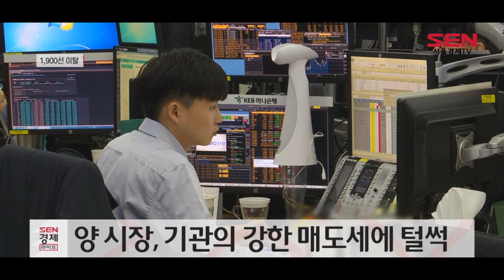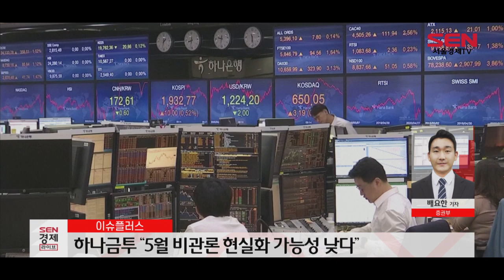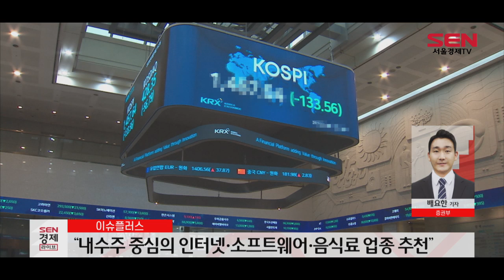[이슈플러스] 전통적 약세장이라는 5월, 올해는 다를까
[앵커]
증권부 배요한 기자와 함께 합니다. 안녕하세요

사망설과 건강이상설 등 각종 설이 난무하던 북한 김정은 국무위원장이 모습을 드러냈습니다. 지정학적 리스크는 좀 완화된거죠?

[서울경제TV=배요한 기자]
네, 지난 주말 김정은 북한 국무위원장이 공석 석상에 모습을 드러냈습니다. 김 위원장은 전날 순천 인비료공장 준공식에 참석해 그동안 제기되던 사망설과 건강이상설을 불식시켰습니다.

[앵커]
지난 주말 미국 FDA는 코로나19 치료제인 렘데시비르의 긴급 사용을 승인했죠. 증시에는 어떤 영향이 있을까요?

[기자]
네. 지난 2일 미 FDA는 코로나19 치료제로 길리어드사의 렘데시비르 긴급사용을 승인했습니다. 이번 승인이 코로나19에 대한 불안감을 완화시켜줄 수 있다는 점에서 증시에는 긍정적일 것이라는 분석이 나오고 있습니다.

[앵커]
오늘 시장 하락의 주 원인을 꼽자면, 미중 무역분쟁의 재점화 가능성이 높아졌기 때문인데요. 코로나19로 인한 양국 갈등이 커지고 있는건데 관련 소식 자세히 들어볼 수 있습니까.

[기자]
미국 트럼프 대통령은 코로나19 발원지를 중국으로 지목하고 이에 대한 책임을 물기위해 보복 관세를 부과하겠다고 엄포를 놓았습니다. 이에 따라 미중 2차 무역분쟁이 재발할 가능성이 높아지고 있는 상황입니다.

지난 1일 트럼프 대통령은 “중국이 코로나19의 초기 대응을 잘못한 결과 전세계로 확산되었다”면서 “대중국 보복 조치를 검토 중이며, 1조 달러 규모의 추가 관세 인상 및 손해배상 청구 등을 추진할 것”이라고 말했습니다. 또한 “중국이 미국산 제품 구매 약속을 지키지 않으면 무역합의는 종료될 것”이라고 경고했습니다.

이같은 소식이 전해지면서 코로나19 확산 이후 상승세를 이어가던 미국 뉴욕 증시는 지난주 막판 급락해 주간 상승폭을 대부분 반납했습니다.

한대훈 SK증권 연구원은 “트럼프 대통령이 어떤 선택을 할지 예측하기 쉽지는 않다”며 “만약 미국과 중국의 무역전쟁 격화가 재발할 경우 글로벌 증시는 또 다시 요동칠 수 있다”고 조언했습니다.

[앵커]
지난주 미국은 올해 1분기 GDP 증가율이 전년동기 대비 4.8% 감소했다고 발표했습니다. 이는 2008년 금융위기 이후 분기별 최대 감소폭인데요. 코로나19 여파가 본격 지표에 반영되는 것으로 보이는데요. 이번주 눈여겨봐야할 경제 지표가 있다면 어떤게 있을까요?

[기자]
네. 이번주에는 금요일에 발표되는 미국의 4월 실업률을 주시해야 할 것으로 보입니다. 시장은 미국의 예상 실업률이 3월 4.4%에서 4월에는 16.1%로 크게 증가했을 것으로 전망하고 있습니다. 이는 1939년 이후 가장 높은 수준입니다.

다만 이같은 각종 경제 지표 부진은 이미 예상됐다는 점에서 시장의 영향은 크지 않을 것이라는 예상도 나옵니다. 연방정부 차원의 사회적 거리두기가 종료된 가운데, 일부 주에서는 경제 재개가 시작됐기 때문입니다.

[앵커]
‘5월엔 팔고 떠나라(Sell in May and go away)’라는 격언이 올해는 어떻게 작용할지 많은 시장 참가자들의 이목이 집중되는 가운데 이번주와 5월 투자 전략 어떻게 가져가는게 좋을까요.

[기자]
네 외국인 투자자들이 매년 5월 마다 주식을 팔 것이란 우려가 시장에 존재하는데요. 하지만 소문과 달리 이 기간 동안 외국인이 순매도를 지속한 건 아닙니다. 2000년부터 2019년까지 외국인이 매년 5월 주식을 팔았던 횟수는 7번, 확률로는 35%에 불과합니다.

증권업계는 5월 주식시장에 대해 예상되는 악재가 나온 가운데 코로나19 치료제 승인이라는 예상외 호재에 주목할 필요가 있다고 언급했습니다.

김용구 하나투자증권 연구원은 “동학개미운동으로 불리는 개인투자자의 전방위적인 시장 참여와 10조7,000억원에 달하는 정부의 증시안정기금 펀드 등을 고려하면 5월 비관론이 현실화할 가능성은 미미하다”고 말했습니다.

나정환 DS투자증권 연구원은 “김정은 위원장의 사망설이 루머로 판별되었고 코로나19 치료제의 긴급사용이 승인돼 증시 불확실성이 일부 해소되고 있다”고 언급했습니다.

하지만 코로나19 영향이 본격화되는 2분기에는 경계감을 가져야 한다는 목소리가 나옵니다. 나 연구원은 “코로나19가 선진국에 미치는 경제 여파가 본격적으로 가시화되고 있다”며 “선진국의 코로나19 사태가 3월 중순부터 본격적으로 시작된 것을 감안하면 2분기 경제지표는 더 악화될 것”이라고 분석했습니다.

이에 따라 그는 “현재 1분기 한국 기업 실적이 예상보다 나쁘지 않은 것은 선진국의 코로나19 사태를 반영하지 못한 일시적인 현상일 수 있다”면서 “수출주 보다는 내수주를 중심으로 코로나19 수혜업종인 인터넷, 소프트웨어, 음식료 등 비교적 안전한 업종을 추천한다”고 조언했습니다.

[앵커]
주간증시전망, 증권부 배요한 기자와 함께했습니다.

[기자]
감사합니다.